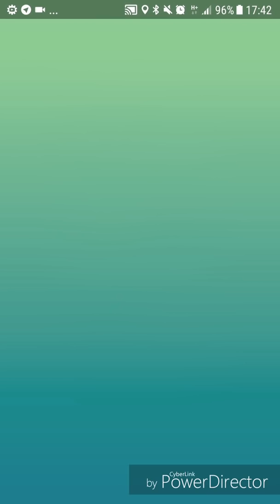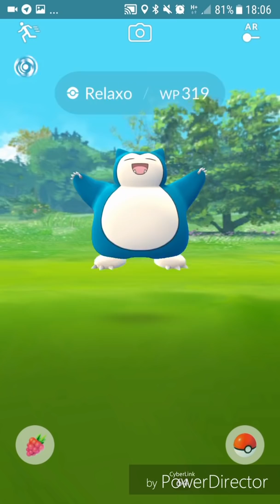Ex RAID Japan + Mewtu mit 7 Spieler besiegt - Pokémon GO deutsch